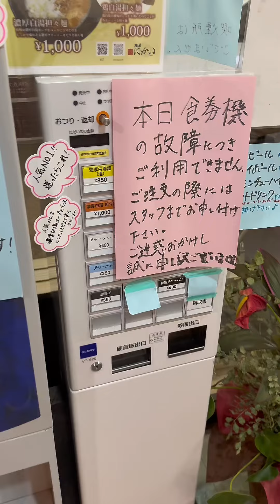グラサン孤独のぼっち飯‼️10月NEWOPENのラーメン屋の濃厚白湯麺食べてきたよー‼️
こんばんは🌙
行きたい❗️って思ったら後から見返せるようにちゃんと保存してね😎
グラサン孤独のぼっち飯 017
今日も一日お疲れ様です‼️
いや〜今日は朝めちゃくちゃ寒かった🥶
本当にヒートテック着ちゃいました😆
秋を通り越して冬になりそうですね⛄️
さて本日はグラサン孤独のぼっち飯シリーズ😎
今回は新店舗のラーメン屋さん🍜
岡崎市に10月20日にオープンしたばかりのお店‼️
📍麺屋にかい

このお店はもともとこの場所にあった人気ラーメン店のらーめんふじ美さんの味を継承されてだしたお店になります✨
またあの味のラーメンが食べられるようになって嬉しいですね😄
今回は1番人気メニューを頂きました‼️
濃厚白湯麺の塩🍜
見るからに濃厚そうなスープを一口飲むと口の中いっぱいに旨みが広がるほど濃厚‼️
でも決してくどくない‼️
麺は細麺でしっかりスープを絡んでくれます✨
個人的には硬めにしてもらえばよかったかな〜て感じです😆
トッピングの味玉はこれはかなり美味しいのでおすすめです‼️
本当はチャーシュー丼を食べたかったのですが、なんと売り切れ😢
でもライスをサービスで出してくれました‼️
マジで神対応✨ありがとうございます😭
ライスに残ったスープをかけて食べるとめちゃくちゃ美味しいからおすすめ‼️
他にも担々麺もあったので次回はそちらを食べてみたいです🍜
来店日時 11月12日 日曜日
来店時刻 19:15
店内混雑率 40%
待ち時間　0分
料理提供時間 約10分以内
オーダーメニュー
⚪︎濃厚白湯麺(塩) 850円
⚪︎味玉トッピング 150円
おすすめポイント
⚪︎濃厚好きにはたまらない‼️
⚪︎お値段もお手頃‼️
⚪︎アットホームな店内‼️
美味しいラーメンごちそうさまでした😋

📍麺屋にかい

住所 岡崎市河原町1-18

                  18:00〜24:00